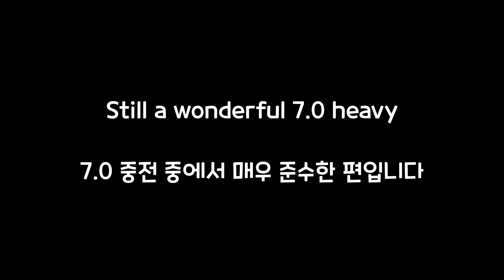The Tiger Killer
Song: CoH2 Western Front